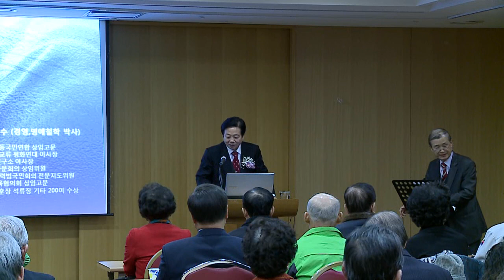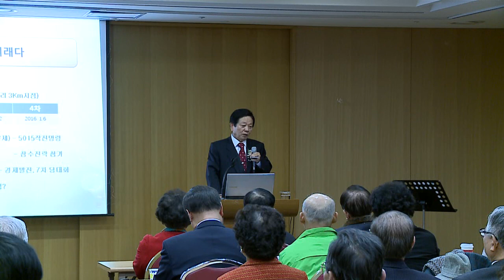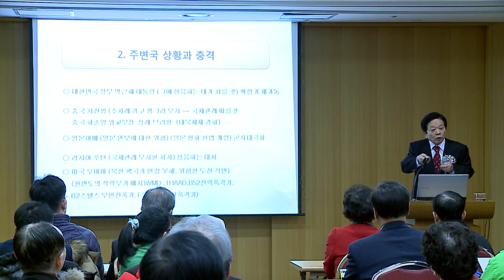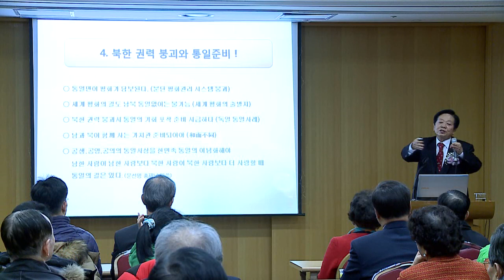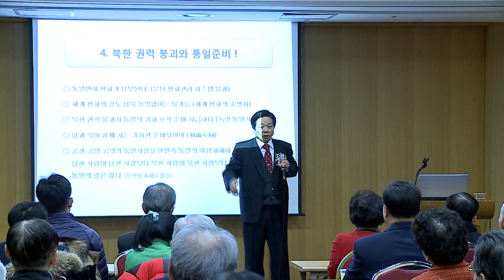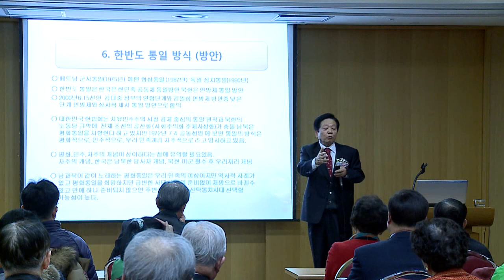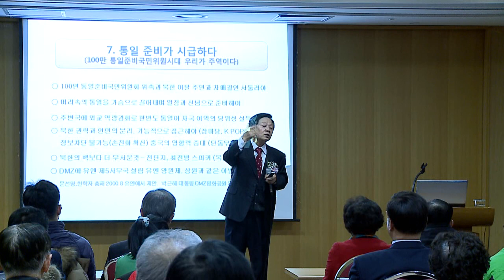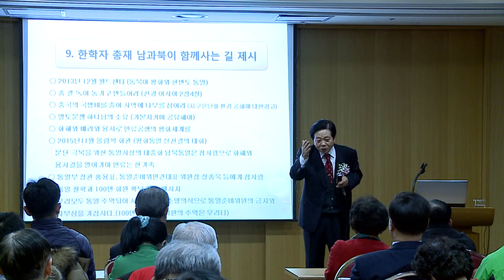20160110 설용수회장강연